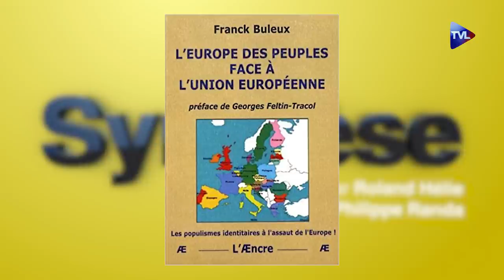Synthèse avec Franck Buleux : Souvenons-nous du poujadisme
Lors des élections législatives de 1956, un mouvement, qui serait aujourd'hui qualifié de "populiste", avait fait trembler la IVème République. Ce mouvement avait été créé quelques années auparavant, dans une petite commune du Lot, Saint-Céré, suite à la révolte des commerçants contre les persécutions fiscales. À sa tête, un homme qui allait faire beaucoup parler de lui : Pierre Poujade. Le "poujadisme" était né...
C'est l'histoire de cet homme au destin extraordinaire et aussi celle de ses organisations, l'Union et Défense des commerçants et artisans (UDCA) et l'Union Fraternité française, que nous raconte Franck Buleux dans le récent "Cahier d'Histoire du nationalisme" (n°20, sorti en décembre dernier) qui leur est consacré.

Il est aujourd'hui l'invité de l'émission "Synthèse" animée par Roland Hélie et par Philippe Randa avec la complicité du professeur Pierre de Laubier.